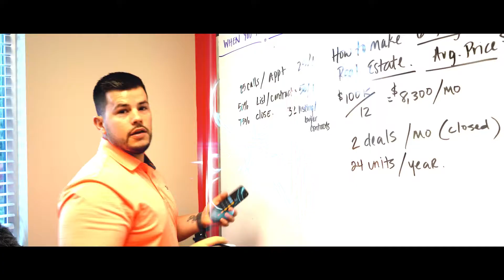ThinkingOutLoudThursdays Repetition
Do you think that when you make it to the top you no longer have to work? WRONG. Everyday there is someone gunning for your spot. Every single day there is someone out there trying to OUTWORK you!

Repetition of your hard work is what will keep you at the TOP! Repetition of your training is what will keep you at the TOP!

Do you think you need to do more to get your goals accomplished?

Thank you so much for tuning in! I am dedicated to providing you the absolute best content for you to learn from. Sharing your knowledge is KEY!

I encourage you to DM, PM, text, call, email, or comment if there are any questions I can help you with when it comes to real estate!